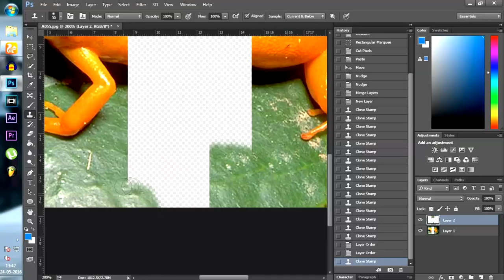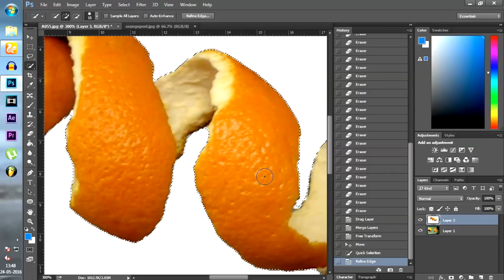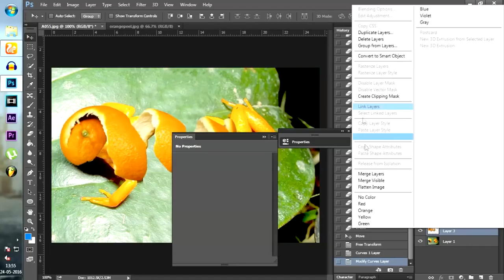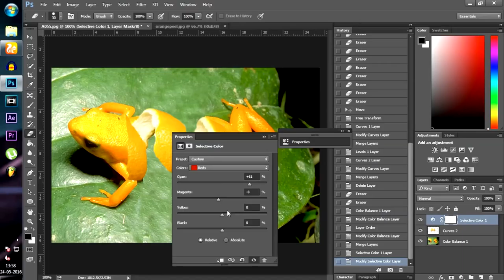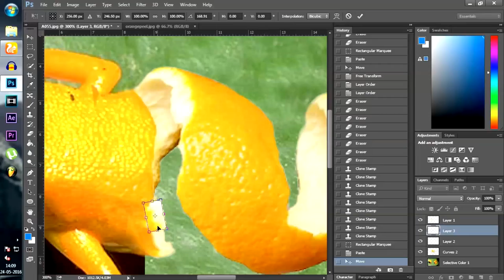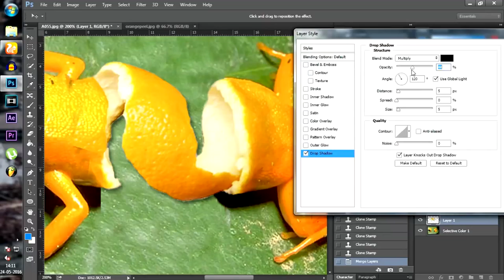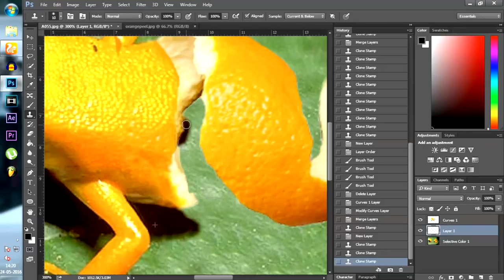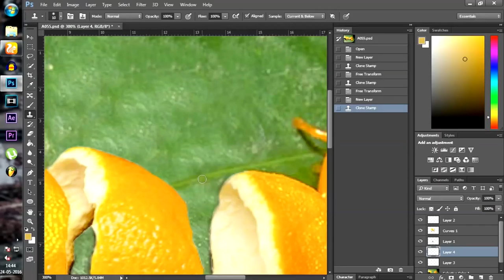Orange Frog Peel - Photo Manipulation Tutorial | Global Deziners